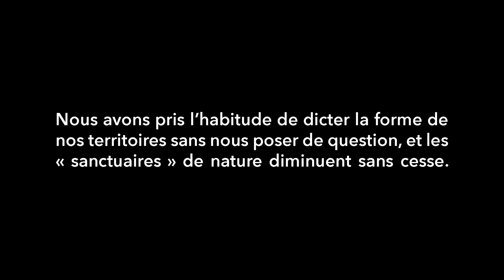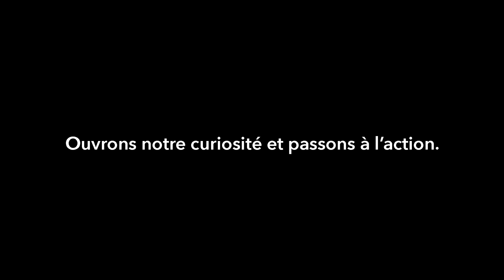Bascule Argoat - La Foret et le Champ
La belle Bretagne !

Je parcours l’Argoat depuis maintenant plusieurs mois.
En explorant ses paysages, je découvre un nouveau monde, celui de la campagne. J’y rencontre la biodiversité ordinaire, celle de nos haies, de nos champs et de nos forêts car d’habitude tourné vers la mer, j’apprends depuis que je vis ici à contempler la terre.
En parcourant les côtes bretonnes je me suis déjà fait cette réflexion : partout ou je regarde y compris l’horizon, je vois la trace de l’homme : bateaux, balises, phares, bouées, chemins, constructions…Et j’ai bizarrement cette même sensation ici en forêt : on est jamais bien loin d’une route, d’un champ, d’un chemin. L’image de la carte postale Bretonne évoque souvent des paysages sauvages, préservées, conservés, contrôlé ? Mais quelle y est réellement la place de la nature ?

De ce concept de nature, Alessandro Pignocchi, ancien chercheur en sciences cognitives et philosophie, en parle mieux que moi :

« Dans la culture occidentale, cela va de soi que quelque chose appelé « nature » existe, même les défenseurs de la nature chez nous proposent par exemple de créer des parcs nationaux pour la protéger mais c’est déjà la considérer comme un objet et lui attribuer des fonctions. En Amazonie, dire que les hommes sont proches de la nature est un abus de langage car ils n’ont pas d’idée de nature, il n’y a aucun mot dans aucune langue amazonienne qui sera une traduction du concept de nature, les plantes et les animaux sont considérés comme des partenaires sociaux. »

Aujourd’hui, surtout en Occident, nous avons pris le contrôle presque total de nos territoires. Il y a très peu de place laissée à l’inconnu, comme si nous avions peur de lui. C’est aussi dans un souci de rentabilité et de rendement des espaces que nous prenons la liberté de prendre possession des terres. Il faut bien habiter quelque part, il faut bien se nourrir. Mais nous posons-nous les bonnes questions avant d’intervenir avec la main aussi lourde ? Notre modèle de vie est-il le plus juste ? Notre modèle d’habitat ? Notre modèle alimentaire ? Sommes-nous prêts à sacrifier la biodiversité qui nous entoure pour notre confort ?

Fut un temps l’Argoat était cette grande forêt, presque infranchissable qui séparait la côte nord de la côte sud, comme le décrit l’historien Anatole Le Braz dans Magies de la Bretagne :

« C’est au flanc de cette région montagneuse, justement dénommée l’Argoat, le « pays des bois », que moutonnent, accrochés, les lambeaux épars de l’ancienne forêt centrale, (…). Dans la seconde moitié du Vème siècle, elle y était encore assez compacte pour mériter l’appellation de Douna, la « Profonde » (…). Déployée de l’est à l’ouest, des marais de Redon aux crêtes du Menez Hom, elle formait entre les rivages de la Manche et ceux de l’Océan une sorte de barrière sylvestre, épaisse, touffue, inextricable,(…). Mais quelles vertus bienfaisante ou fatales n’attribuait-on pas à la forêt enchantée ! Le souvenir en demeure encore attaché aux restes disséminés qui subsistent d’elle un peu partout, (…). »

Le bois de l’Abbaye autour de Bascule Argoat fait partie des petits reliquats de cette étendue sylvestre.
Je rêve de voir cette forêt reprendre ses droits. Je rêve d’une Bretagne plus sauvage.